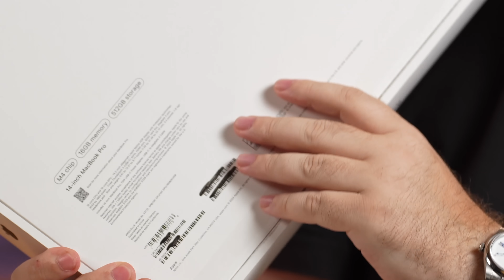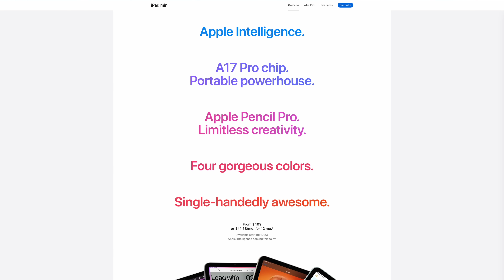Wylsa Pro: Позорный iPad mini 2024, блокировка Discord и Apple Pay возвращается в Россию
00:00 - Вступление
03:48 - про самый хайповый макбук
05:16 - про новый iPad mini
17:47 - про бан дискорда
23:09 - про новый способ оплаты

Реклама. ООО "Лаборатория Алисы" erid: 2SDnjdxKdn3